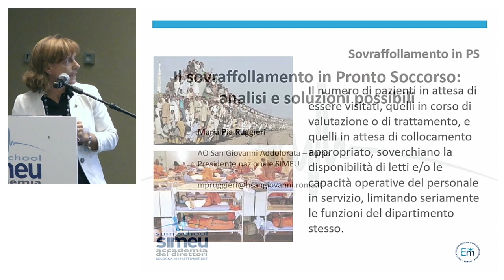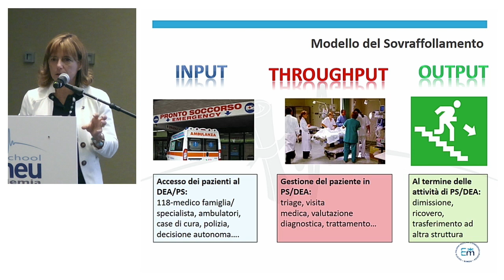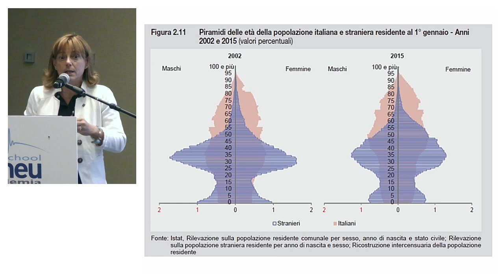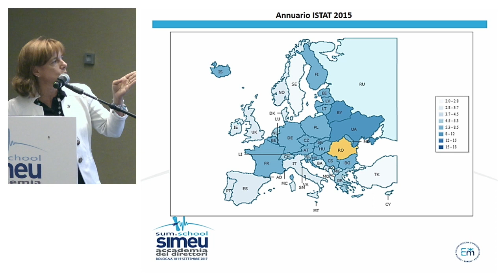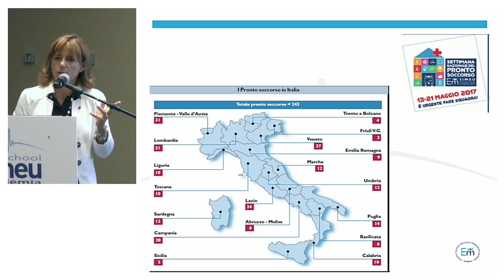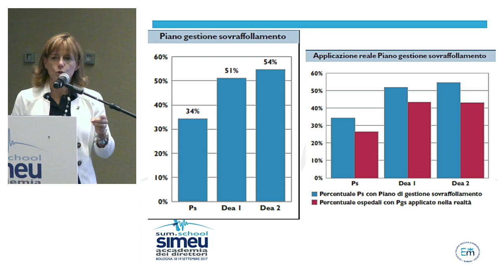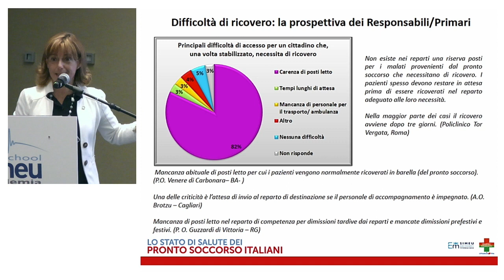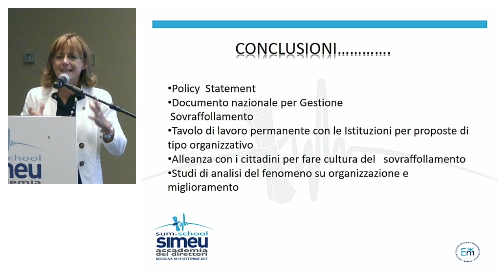Accademia 17: M.P. Ruggieri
Il sovraffollamento in Pronto Soccorso: analisi e soluzioni possibili